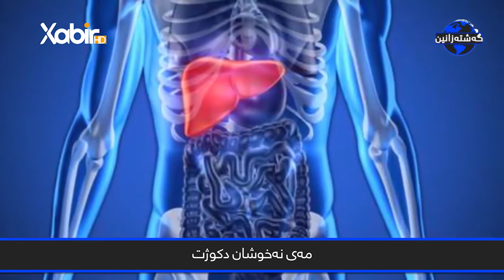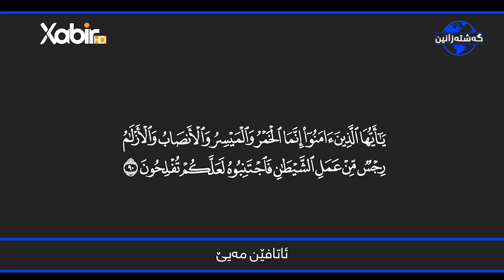ماموستا - سعد محمد - گەشتە زانین - بابةت - کحول - 12